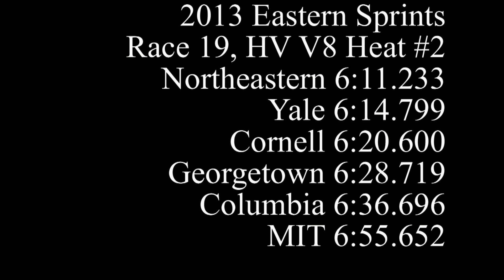2013 E Sprints 19 HV V8 Ht2 Northeastern Yale Cornell Georgetown Columbia MIT EARC HM Rowing Crew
Lanes 1-6, L to R, Northeastern, Cornell, Yale, Columbia, Georgetown, MIT.
Finish Order: Northeastern 6:11.233, Yale 6:14.799, Cornell 6:20.600, Georgetown 6:28.719, Columbia 6:36.696, MIT 6:55.652.
2013 Eastern Sprints.
May 19, 2013, 11:26 a.m. start, Race 19, Heavyweight Varsity Eight Heat #2, Lake Quinsigamond, Worcester, Massachusetts.
Cloudy, temperature ~66F, Variable head winds at an average of 9.7 mph (colinear with the course) tracking out of the South.
Camera located on the Route 9 bridge overlooking the finish line, positioned on the buoy line between lanes 2 and 3.